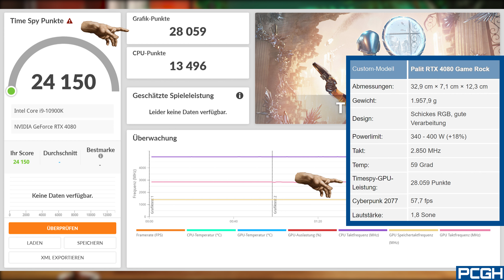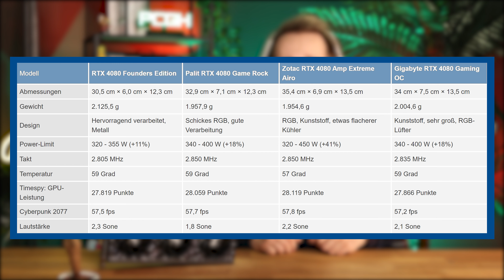4× RTX 4080 im TEST 🧐: Gigabyte, Palit, Zotac oder Nvidia?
4× RTX 4080 im Test: Gigabyte, Palit, Zotac oder Nvidia?
▶ Nach dem Flaggschiff in Form der Geforce RTX 4090 bringt die Nvidia endlich auch die kleine Schwester auf den Markt. Die RTX 4080 liefert 16 Gigabyte VRAM, eine TGP von um die 340 Watt und verspricht eine gute Leistung bei äußerst niedrigen Temperaturen. Kollege Raff hat sich ausführlich mit dem Test der 4080 Founders Edition beschäftigt. Dazu könnt ihr euch den Test natürlich anschauen. Hier soll es primär um die Besonderheiten der Custom-Modelle gehen soll. Neben der schon erwähnten RTX 4080 FE, haben es nämlich drei Custom-Designs von Gigabyte, Palit und Zotac rechtzeitig in die Redaktion geschafft und dürfen in diesem kleinen Vergleichstest zeigen, was sie auf dem Kasten haben.

Timestamps:
0:00 Intro
0:37 Was und wie wir testen
3:22 RTX 4080 FE
4:26 Game Rock Palit RTX 4080
5:16 Zotac RTX 4080 AMP Extreme Airo
6:07 Gigabyte RTX 4080 Gaming OC
7:00 Spulenfiepen
7:36 Fazit